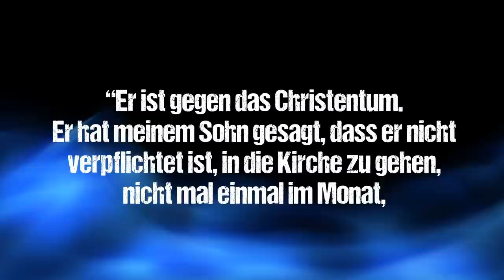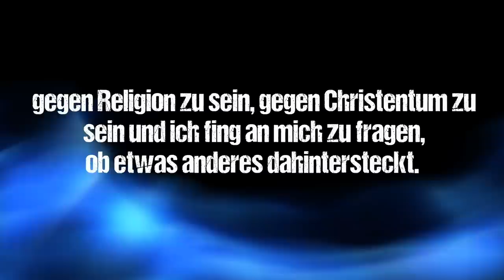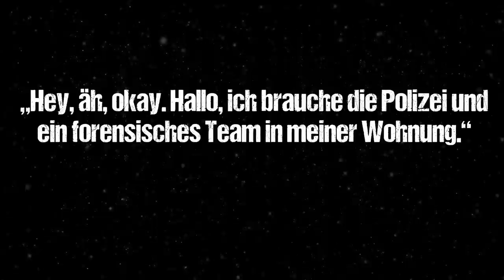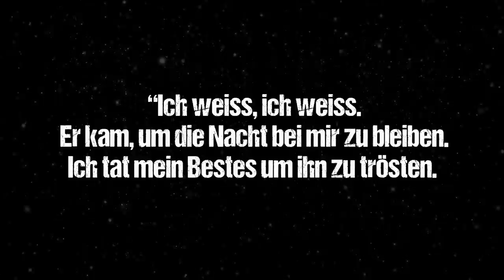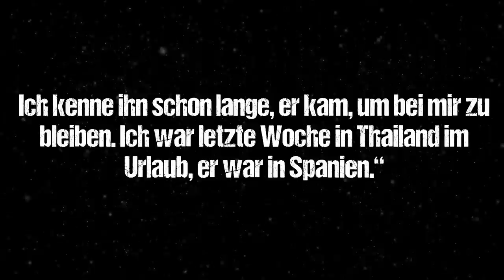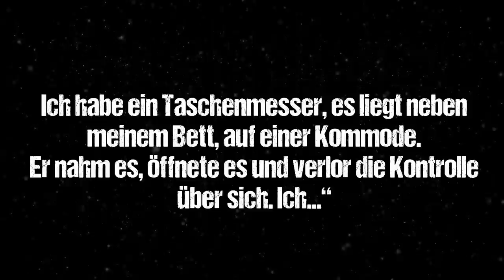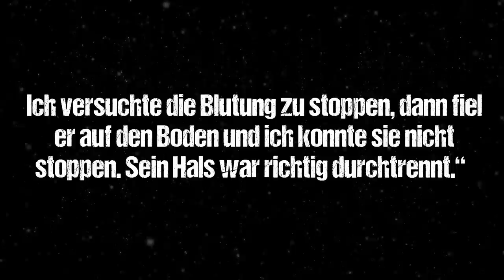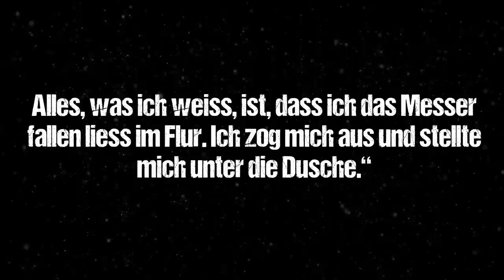Tödlicher Chat: Die Tragödie um Breck Bednar | Katis Crime Time (TRUE CRIME; Echte Kriminalfälle)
Lorin LaFave weiß nicht mehr weiter – ihr einst fröhlicher und aufgeschlossener Sohn, mit dem sie immer eine enge Bindung hatte, distanziert sich immer mehr von ihr und seinen Freunden. Er ist gereizt und launisch und verbringt immer mehr Zeit im Internet – dort, wo er seinen neuen besten Freund kennengelernt hat: Lewis.
Doch Lewis ist kein Freund – immer weiter tappt er in die Fallen des jungen Mannes, bis seine Falle eines Tages zuschnappt.

► Mehr zum Thema Grooming:

Achtung, die True Crime-Fälle zeichne ich im Livestream auf, damit ihr noch die Möglichkeit habt, direkt nach der Vorstellung des Falls noch untereinander und mit mir einzelne Dinge zu diskutieren.😊

Quellen:
Stern Crime 11/2017